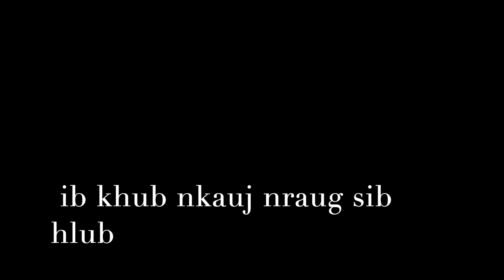thaum pib wb sib nyob hauv tsev kawm ntawv hoob 12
Uas taug rau tsoom siab suav daws nej los pab txhawv nqa kuv